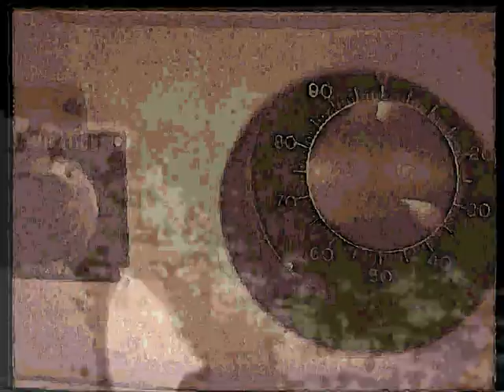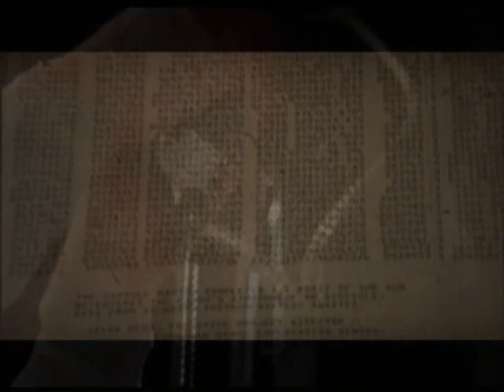pahhoihoi TU23 but wut angles by sidereal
pure fun edit ,
clamp.